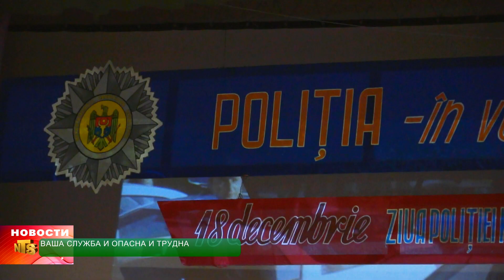День полиции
18 декабря, инспекторат полиции Тараклии, отметил свой профессиональный праздник. В этот день, на ряду, с пожеланиями здоровья и легкой службы, сотрудники полиции, получили в подарок концерт, дипломы, денежные премии. Подробности в следующем репортаже.